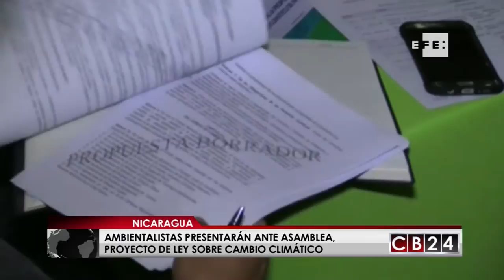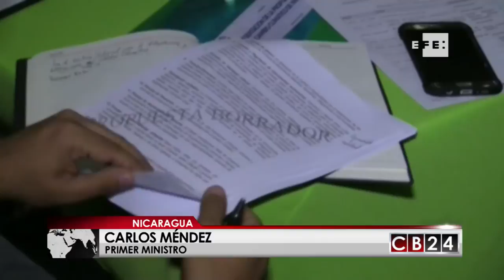Ambientalistas nicaragüenses presentarán proyecto de ley sobre cambio climático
Varios organismos ambientalistas de Nicaragua presentarán ante la Asamblea Nacional, una propuesta de ley sobre el cambio climático, que permita enfrentar con responsabilidad social los riesgos e impacto derivados de ese fenómeno.

Raquel Aguilar / CB24